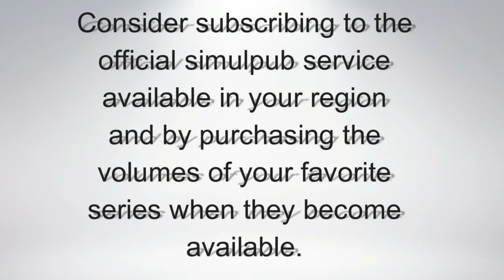Basilisk: Ouka Ninpouchou Episode 16 Preview